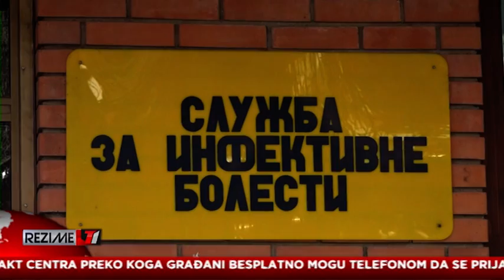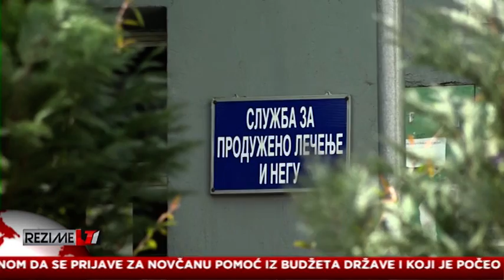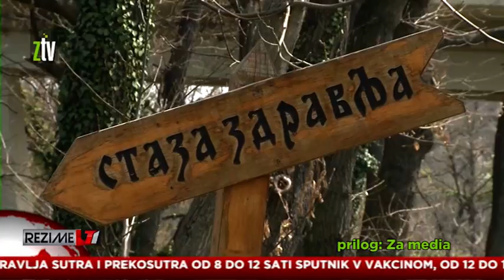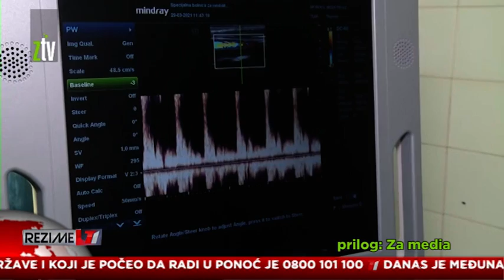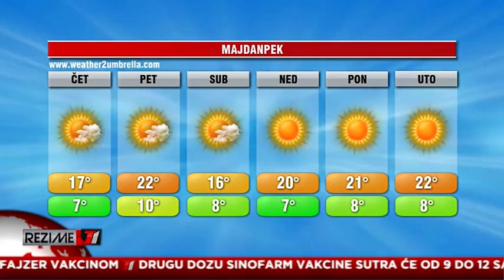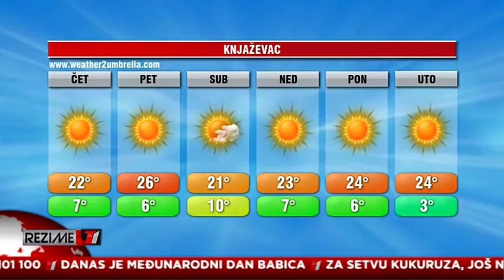REZIME T1 05.05.2021.